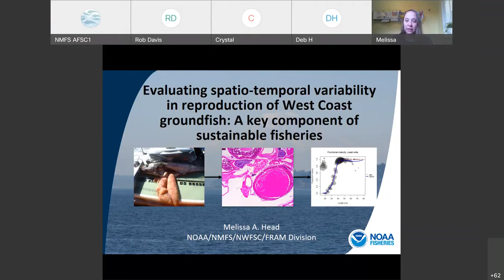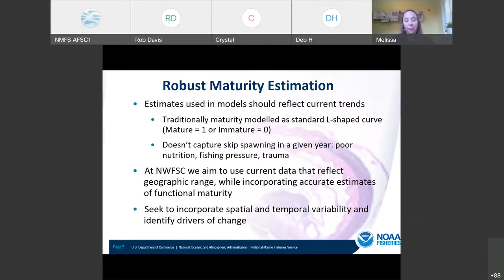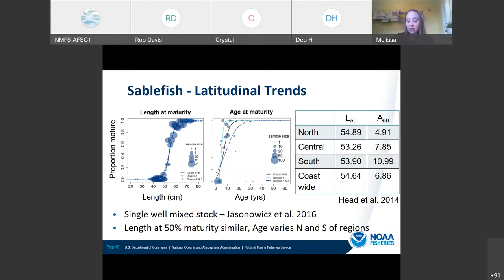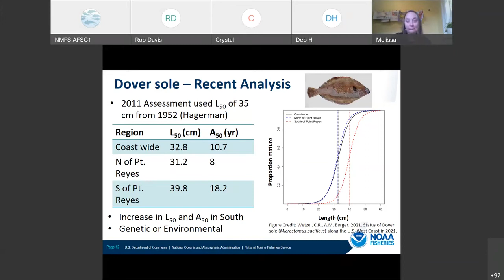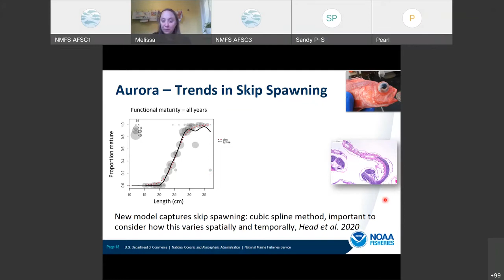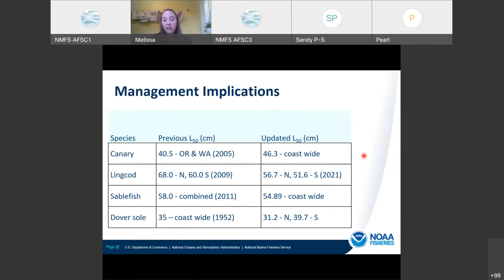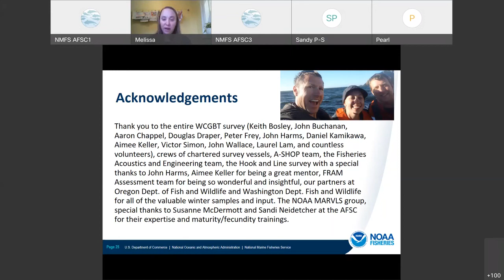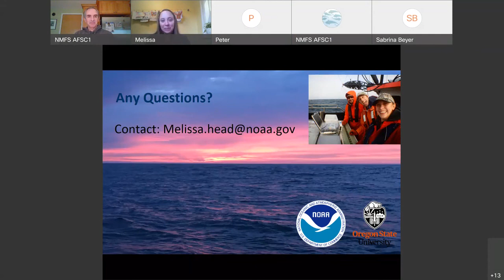2021 ASFC Groundfish Seminar Series #5: Evaluating Reproduction of West Coast Groundfish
Since 2011, the NWFSC has incorporated latitudinal variability in spawning capacity in its groundfish stock assessments on the US West Coast. This data allows for evaluation of spacio-temporaral trends and helps to understand variability.

Presented by Melissa Head, NWFSC, on November 2, 2021.